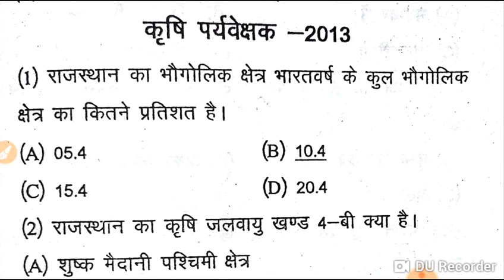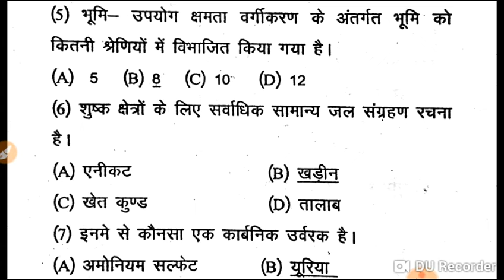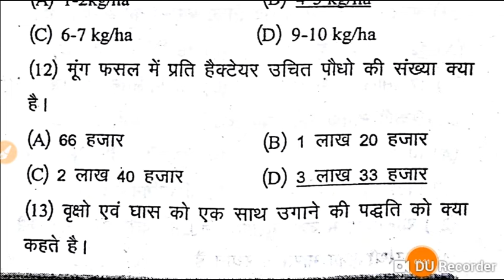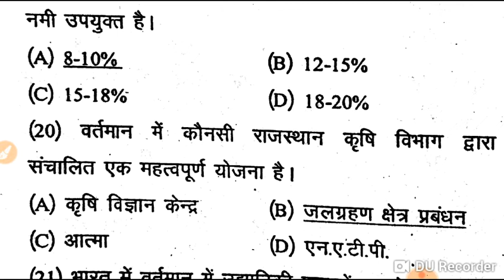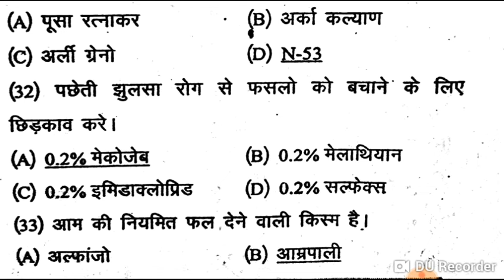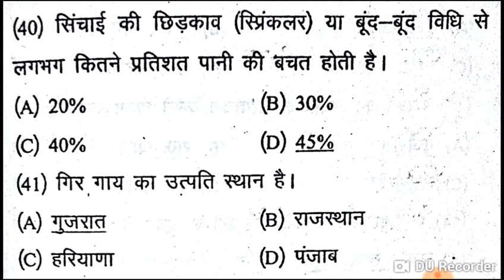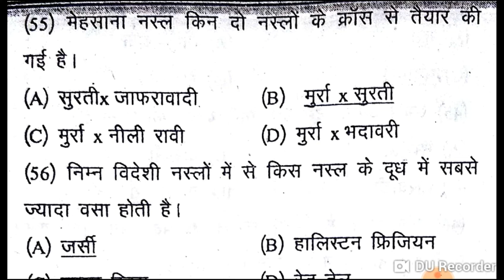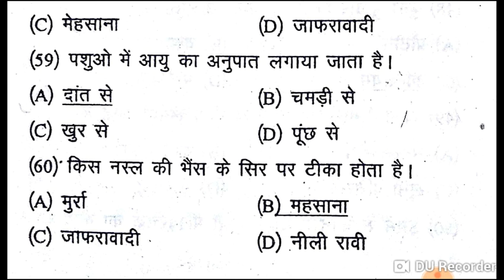Supervisor 2013 Paper Solved - Rajendra Yadav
Supervisor 2013 paper solved.. ...
Supervisor/JET/BHU/ICAR Questions.
Any Information Contact- Rajendra Yadav 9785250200